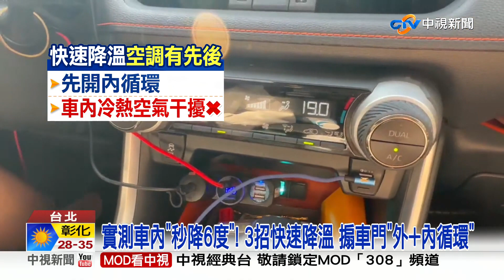汽車狂曬變烤箱! 3招"快速降溫法"曝光 秒降6度│中視新聞 20220722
氣溫屢創新高，車子曝曬，每次開車都得忍受像烤箱一樣，網路瘋傳噴酒精可以降低溫度，但專家卻說這樣會傷車，其實想要安全又快速降溫，只要簡單三步驟，不用花錢，實測還能秒降6度。